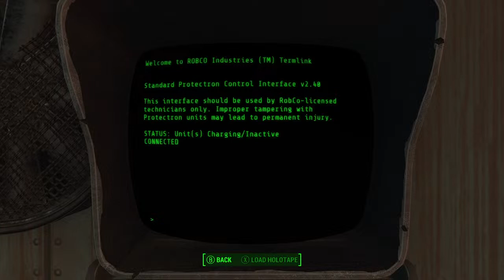FALLOUT AFTER FRIDAY -Fallout4